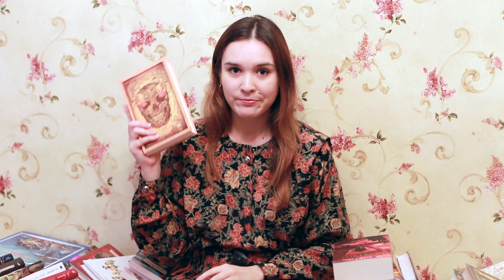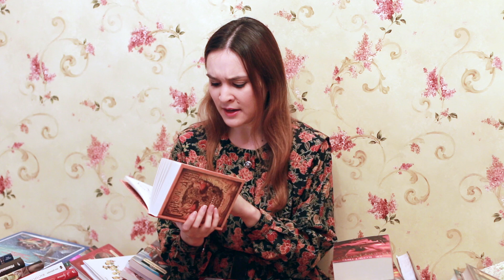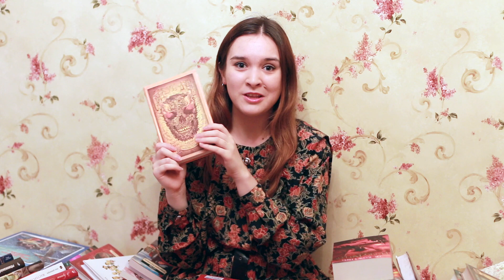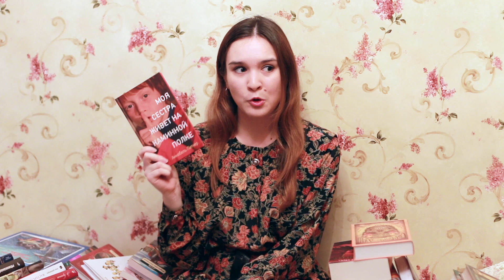Да, я это уже прочитала!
♡ РАЗВЕРНИ МЕНЯ! ♡

Книги, которые упоминались в видео:
1. Антология "Сборщик душ"
2. Аннабель Питчер "Моя сестра живет на каминной полке"

Давай дружить еще и здесь!

Для съемки видео я использую:
★ Камеру Canon 70D
★ Объектив Canon EF 50 mm f/1.4 USM
★ Камеру Canon G7 X
★ Программу для обработки Final Cut Pro